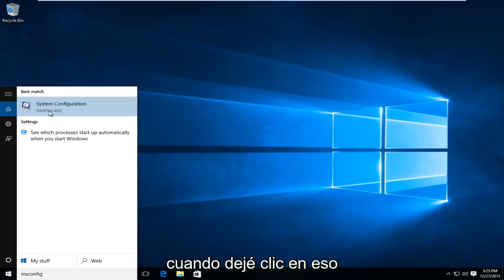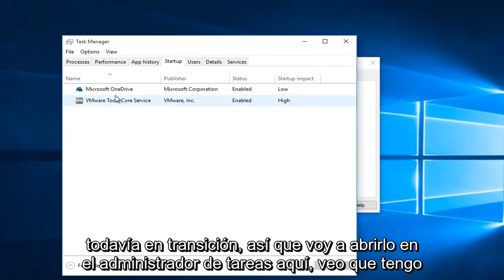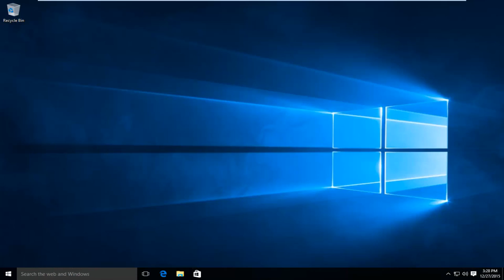Realice un arranque limpio en Windows 7/8/10 - Tutorial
Cómo realizar un arranque limpio en Windows.

Un inicio limpio es una situación en la que se ejecuta un conjunto mínimo de controladores y programas de inicio en el sistema. Sirviendo como una especie de control, esto ayudará a identificar si un programa / servicio está interfiriendo con los programas / o el sistema o si es algo más. Esto permitirá que su sistema "arranque limpio" para que pueda identificar más fácilmente el problema.

Nota Si el problema que tiene le impide iniciar Windows, no podrá seguir los pasos de este tutorial. Después de que el dispositivo intente reiniciarse varias veces, debería obtener las Opciones de recuperación de Windows, que puede usar para intentar resolver el problema.

Este tutorial se aplicará a computadoras, laptops, computadoras de escritorio y tabletas que ejecutan los sistemas operativos Windows 10, Windows 8 / 8.1, Windows 7. Funciona para todos los principales fabricantes de computadoras (Dell, HP, Acer, Asus, Toshiba, Lenovo, Samsung).